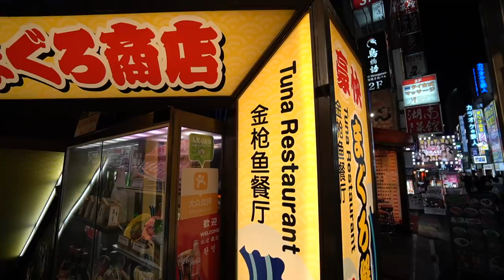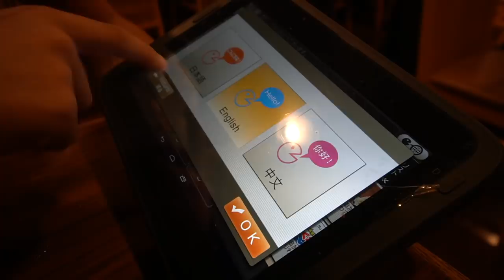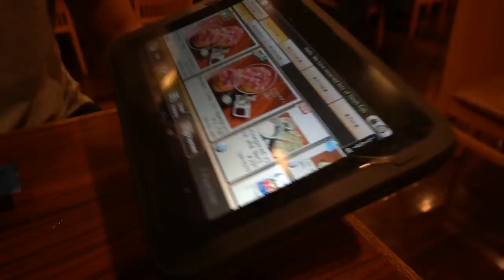Japanese Food - GIANT BLUEFIN TUNA DEMOLITION FISH SASHIMI in Tokyo Japan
Welcome to the legendary Maguro Shouten GIANT TUNA DEMOLITION show! Expert chefs demonstrate an incredible tuna cutting from start to finish and then you get to eat the best cuts! A big thank you to Japan Wonder Travel, as we used their reservation service to book a table at this restaurant. For amazing tours across Japan and reservations, contact Japan Wonder Travel:

Our Patrons + Members get access to exclusive content, monthly blooper reels and private livestreams!

When you come to Japan, eating fresh tuna is a MUST! Japan is sometimes known for TUNA CUTTING or TUNA “DEMOLITION” shows where chefs showcase their amazing knife skills. At Maguro Shouten, a giant Bluefin TUNA is cut into all of the best pieces every night! Hungry customers battle at “rock paper scissors” for the ultimate bites of the TUNA including the bone collagen! It is easy to order food here, using their tablets that have Japanese, English and Chinese menus.

Located in the heart of Shinjuku, you should not miss a visit to this restaurant! The tuna (sashimi, grilled, skin, etc…) was DELICIOUS!

Maguro Shouten
Japan, 〒160-0021 Tokyo, Shinjuku City, Kabukicho, 1 Chome−23−14 第1メトロビル

Thanks for joining us on another episode of our TOKYO STREET FOOD series in Japan!

Hi we’re Luke Martin and Sabrina Davidson, food lovers and world travellers! We make videos about local, authentic and unique foods from across the globe. We particularly like to sample street food across Asia. We are based in Taiwan where we frequent the best Taiwanese street food stops and create travel content to make finding food in Taiwan easier for YOU! Although we are based in Taiwan we travel the majority of the year around the world in search of the best food. We’ve filmed in Japan, China, The Philippines, Malaysia, Singapore, Hong Kong, South Korea, Indonesia, India, Vietnam, Turkey, Israel, Lebanon, Palestine, The Netherlands, Italy, Spain, Greece, Sri Lanka, Canada and the list is still growing! Our mission is to create content that is entertaining, informative, honest and fun! We love what we do and we are always grateful for your support!